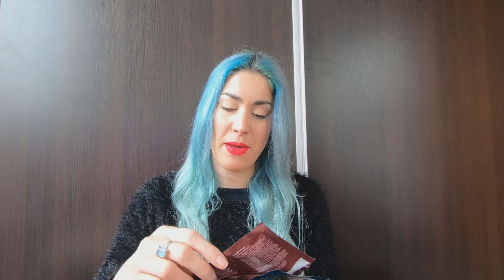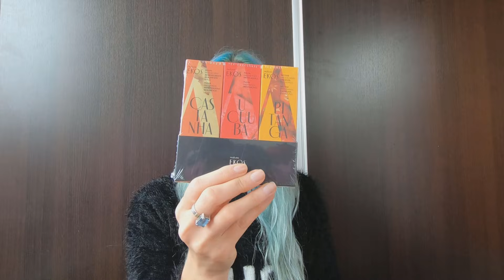Unboxing Especial Madres 2021 - Kits Regalables 😍 Natura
Te gustaría comprar o vender productos Natura? Contactame!✅